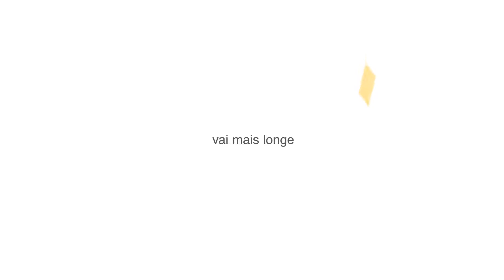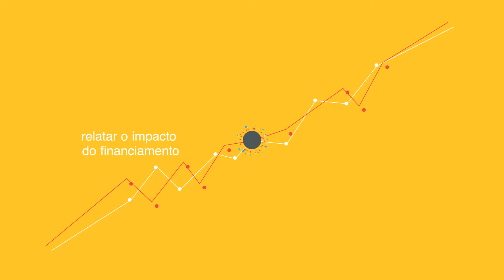Content Registration - Brazilian Portuguese